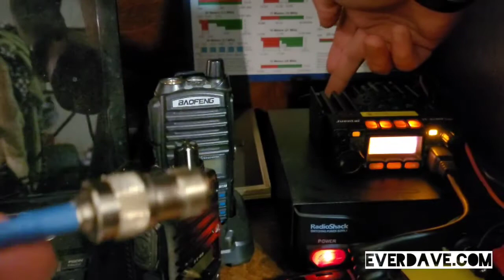Hook your Handheld Ham Radio to an external antenna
Just a quick video to share some basic (wasn't basic to me 3 years ago) knowledge about how you can get your HT (handheld) radio to reach out a bit further with an external antenna. Perfect for those times when the power drops and you weren't ready.
73's KL4LS

We're over 610 subscribers here on the channel and I am so thankful!

- TRAM 1480 Amateur Dual-Band Base Antenna
- 6-24 Foot Telescopic Extension Pole
- Coaxial Cable 50 Ft - RG8X
- PL239 to SMA cable shown in video
- SMA Female to Female adapter
- Our books of poetry!
- Christian Flag in my outro